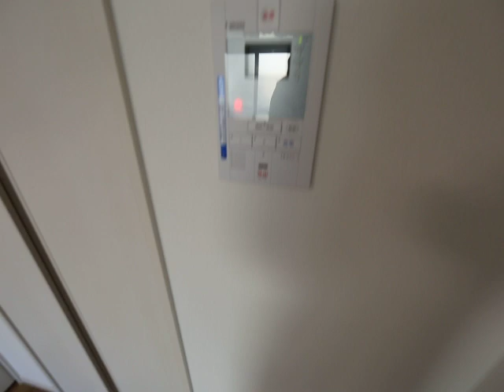リブリ・太閤 103 内装動画